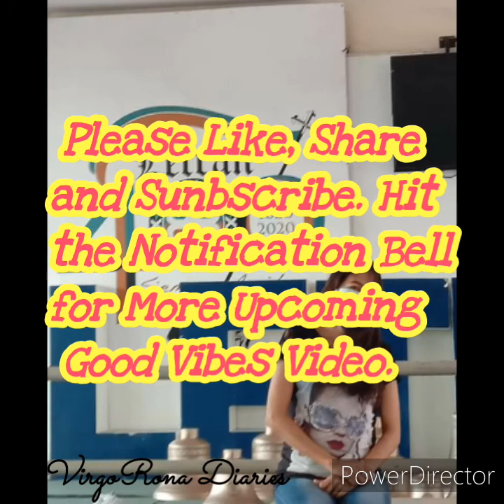INSIDE THE CAMPUS OF LETRAN MANILA || LETRAN KNIGHTS || VirgoRona Diaries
💖💖💖TO GID BE THE GLORY💖💖💖